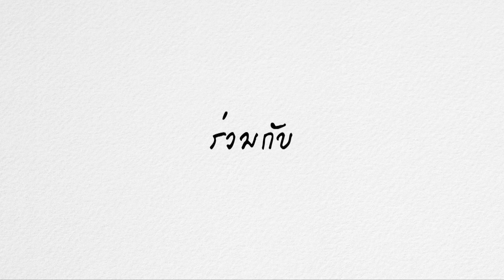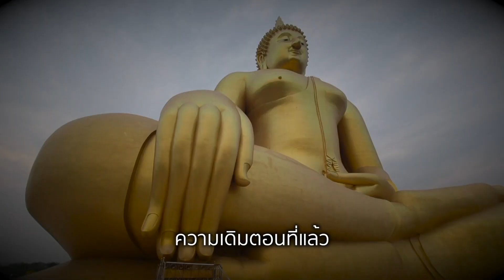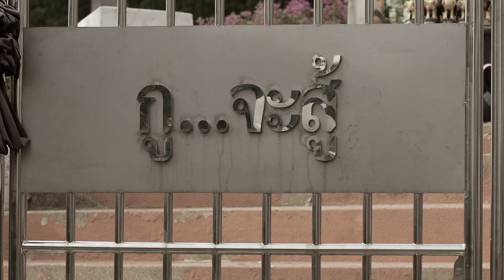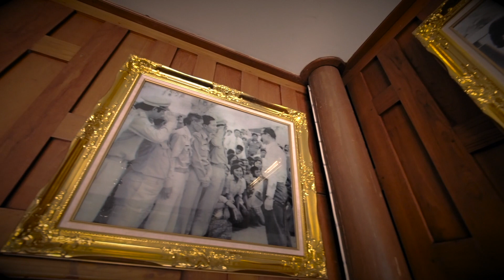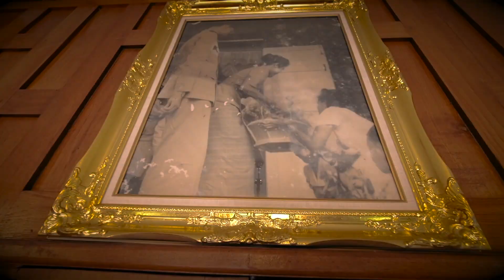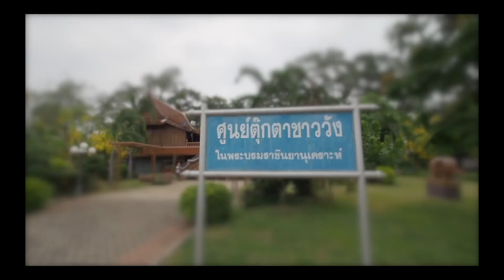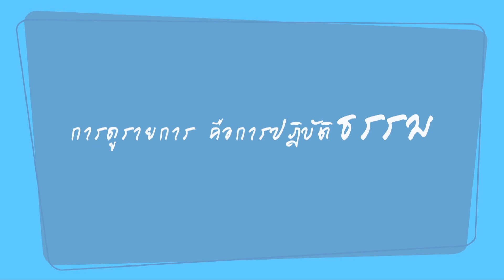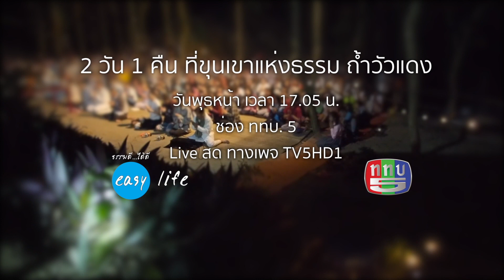ธรรมดี ได้ดี easy life | อ่างทอง 2